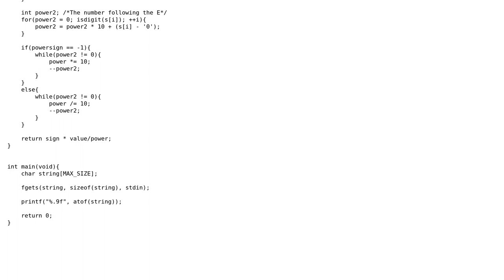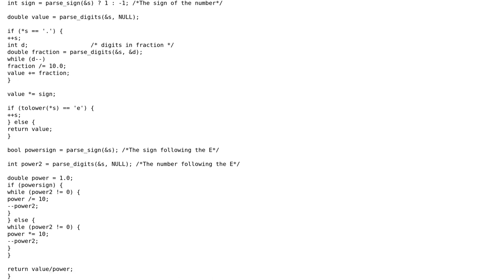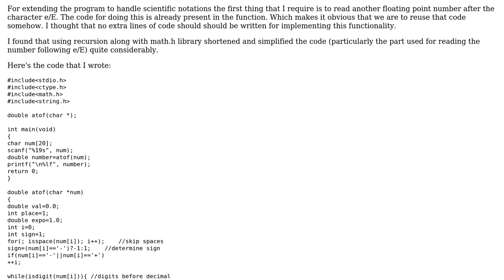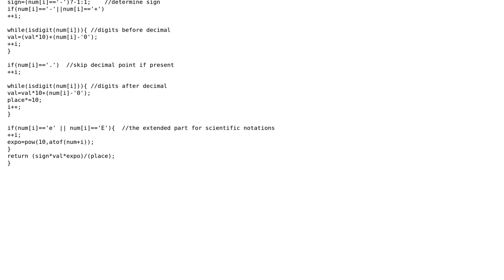C program to convert string to floating point (2 Solutions!!)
C program to convert string to floating point